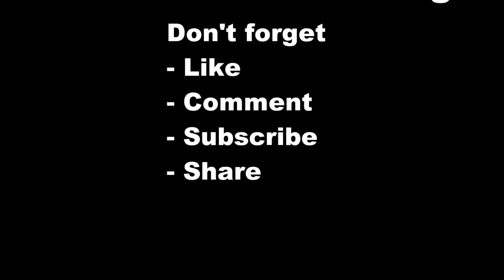The 5 Most Scenic Train Rides in America | USA Attractions Travel Guide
The 5 Most Scenic Train Rides in America

We’ve gathered the best scenic train rides in the U.S., from the Great Smoky Mountains to Napa Valley. All are popular in the spring and fall but consider riding the rails during the holidays, when many railroads offer special themed rides the whole family will enjoy. Let's see five scenic train rides in USA.

1. Cass Scenic Railway, West Virginia
2. Arkansas & Missouri Railroad
3. Mount Washington Cog Railway, New Hampshire
4. Strasburg Rail Road, Pennsylvania
5. Great Smoky Mountains Railroad, North Carolina